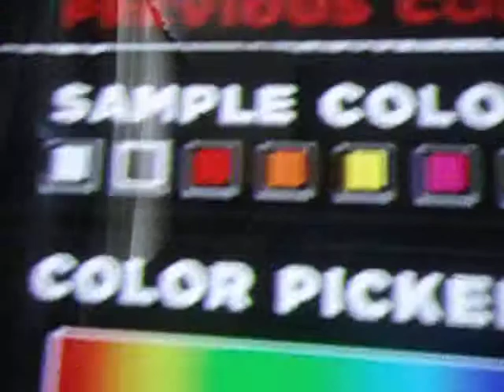How To Make Jeff Hardy In Wwe 13 Part 1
nooby person